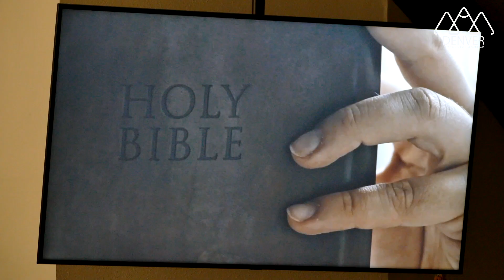10-09-22 Pastor Appreciation (Kx. Tswv Txos Thoj)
10-09-22 Pastor Appreciation (Kx. Tswv Txos Thoj)